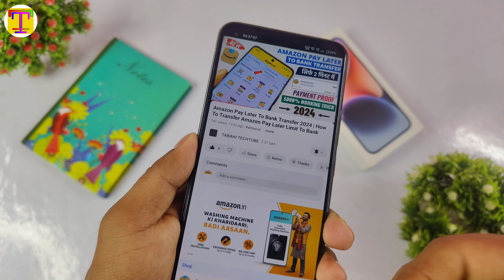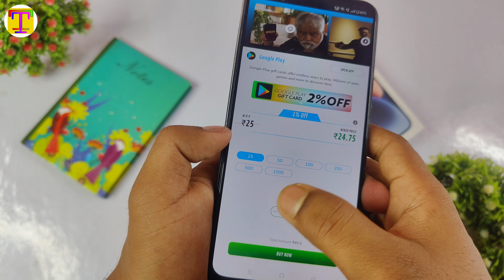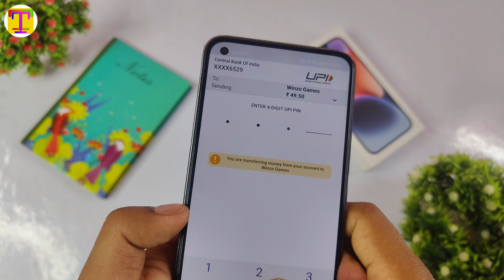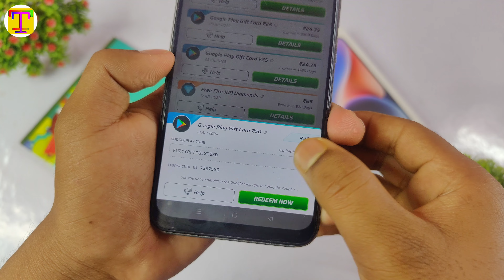Winzo App Se Redeem Code Kaise Banaye 2024 in Hindi || Winzo App Se Play Store Redeem Code Kaise Le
Friends, in today's video, I have told to winzo app se redeem code kaise banaye 2024 in hindi and how to make redeem code from winzo app from geniune method and this video follows YouTube's community guidelines rules.